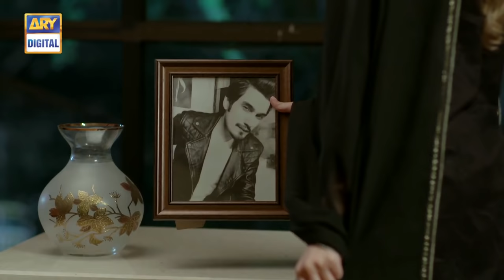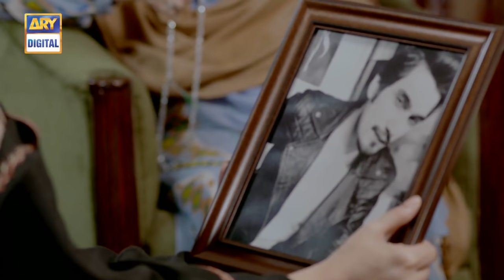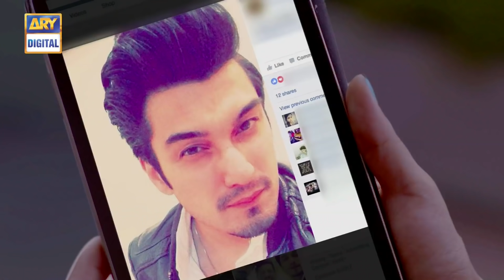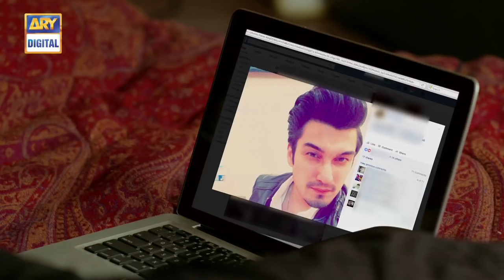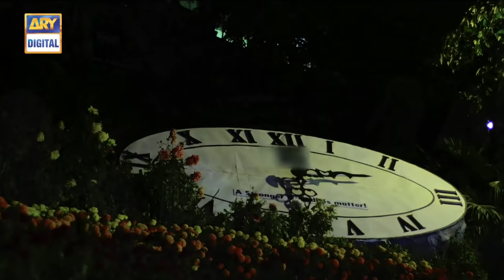Moray Saiyaan Ep 18 - 12th March 2017 - Ary Digital Drama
Moray Saiyaan Episode 18 - 12th March 2017 only on ARY Digital Official YouTube Channel.

Moray Saiyaan is a story of two love birds –  Ghaziyan and Zubairia. Like every other woman Zubairia had a dream to be a princess and life gave her something more than she dreamt of. The love of Ghaziyan.

A man like Ghaziyan who is ready to accept Zubairia against all odds, who not just madly loves her but fights with everyone to make her his own. He marries her and makes her the happiest woman. It’s hard for Zubairia to believe that someone as loving as him can be in her life.

Director: Nadeem Siddique

Cast:

Uzair Jaswal as Ghaziyan
Neha Rajpoot as Zubairia
Irsaa Ghazal as Zakia
Firdous Jamal as Waris Afridi
Kinza Hashmi as Nimra
Ali Kazmi as Dr. Altamash
Aisha Tor as Dr. Farah

Timing:

Watch ‘Moray Saiyaan’ Every Sunday at 10:00 pm only on ARY Digital.